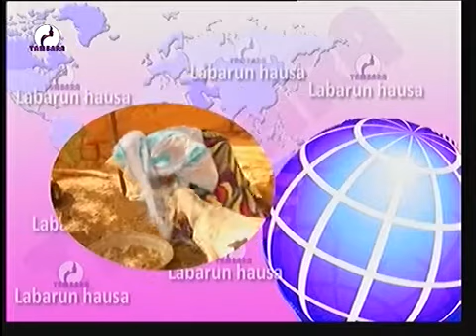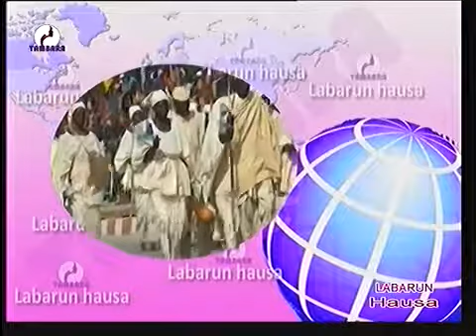JOURNAL EN HAUSA du 06 Novembre 2020 sur Télévision TAMBARA la voix et le miroir de la femme Niamey